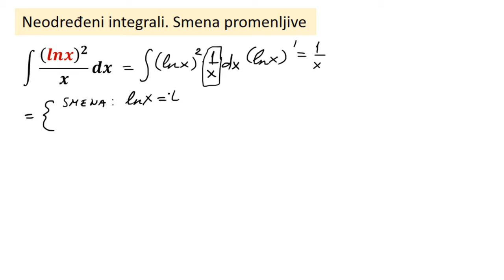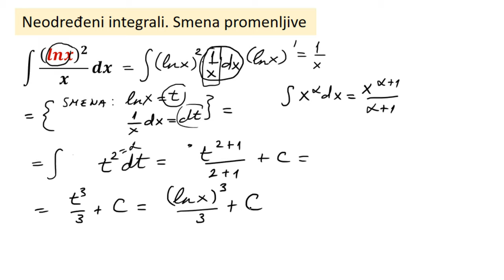Neodređeni integral. Smena promenljive. Zadaci